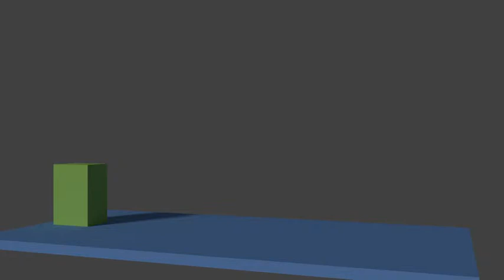Render of My Name in Rope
This is the Render of my previous video, this was just a Blender Screen Capture. This video will be going in my rope Tutorial